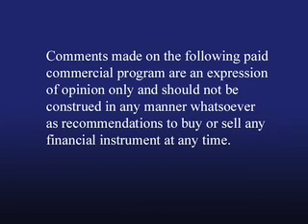Garth Turner: Bearish on Canada Part 1 - May 29